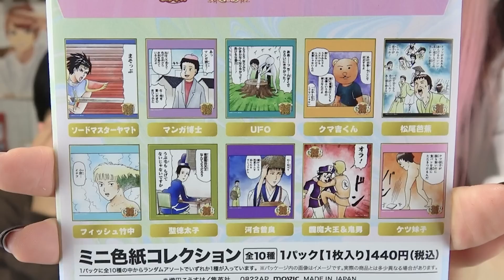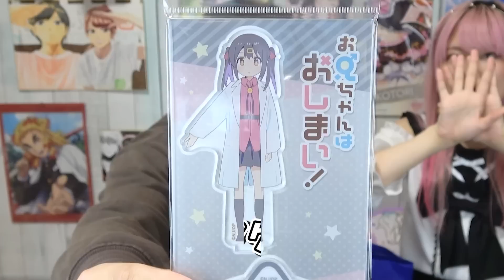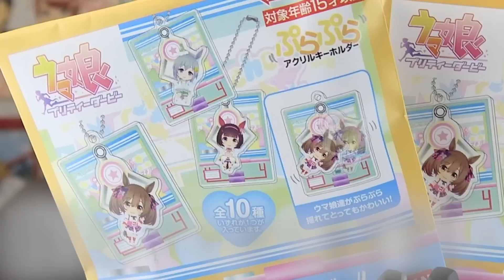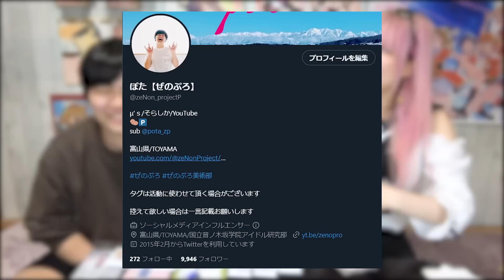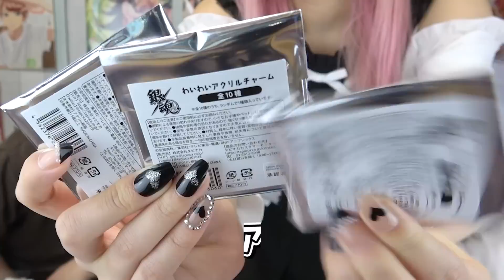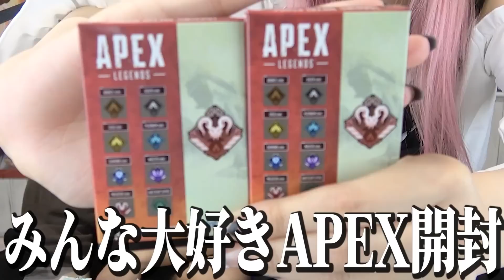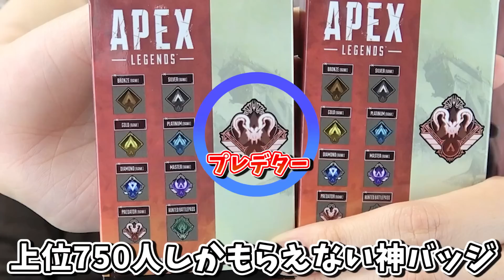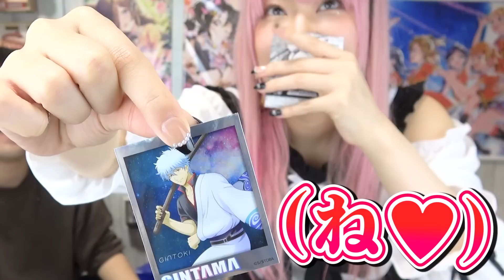【爆買い】GWはご褒美にアニメイト買い放題でしょ！！！！【おにまい｜鬼滅の刃｜ウマ娘｜銀魂｜APEX】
--動画最新情報がわかります！

月/水/金/土に動画投稿　変更する場合ぜのんのTwitterにてお知らせしています。
＊購入品紹介
＊検証動画
＊歌ってみた
＊あるある

- SNS -
ぜのん

μ’sic Forever♪♪♪♪♪♪♪♪♪